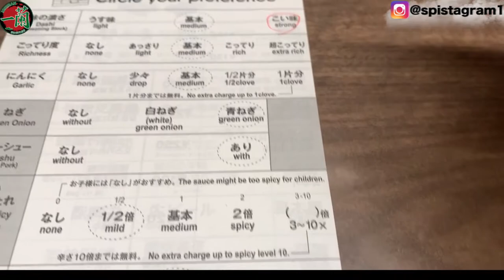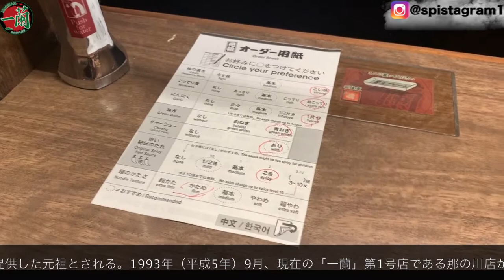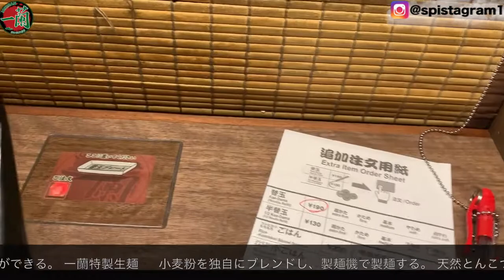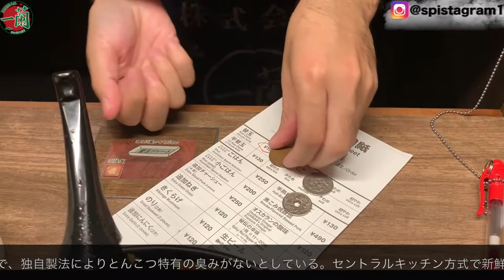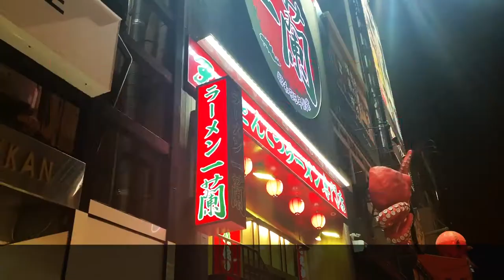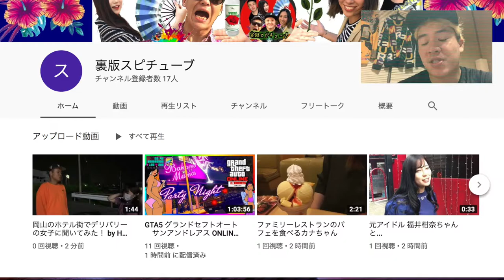【一蘭ラーメン】味集中カウンターで注文 BEST Ramen Ichiran /How to order and eat.